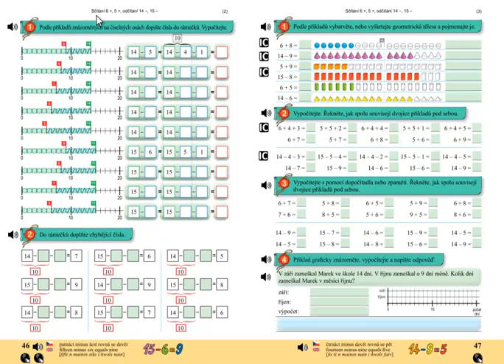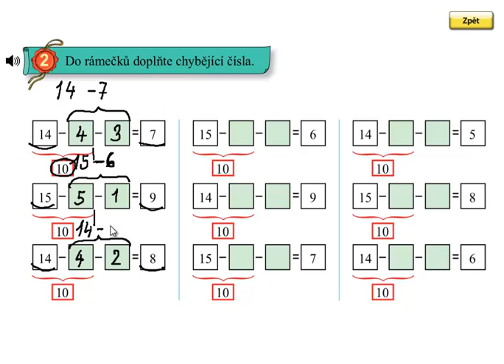Odčítání přes desítku; Matýskova matematika 4.díl, strana 46, cvičení 2